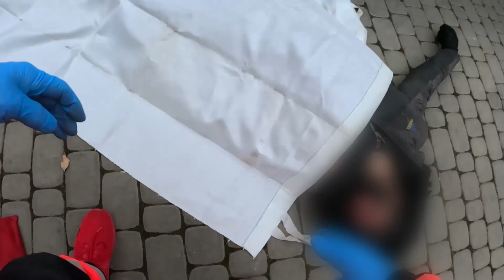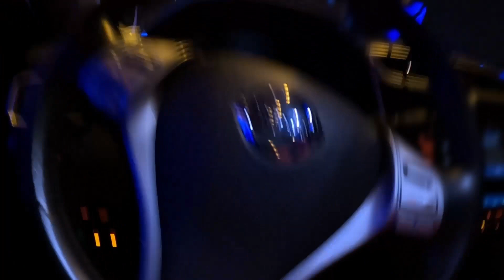CHCIAŁA OCHRONIĆ NOGĘ — CZY TO BYŁA DOBRA DECYZJA?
Bardzo poważny wypadek z udziałem składu pasażerskiego. Konieczna była ewakuacja pasażerów, a to wiązało się z zagrożeniem urazami.

Na miejscu udzielałem pierwszej pomocy przedmedycznej BLS z użyciem AED lub KPP (Dz. U. Nr 107, poz. 679 oraz Nr 102, poz. 586 i Nr 113, poz. 567). Osoba w potrzebie wyraziła zgodę na udzielenie pomocy. Ratownik z Ambulansu Szybkiego Reagowania upewnia się na miejscu, że ZRM został wezwany, jeśli nie, to zapewnia zadysponowanie karetki. Twarz pacjenta została zasłonięta w celu zapewnienia mu anonimowości. Śmieci powstałe w wyniku niesienia pomocy zostały umieszczone w czerwonym worku ZRM lub wyrzucone do kosza. Nie jestem podmiotem leczniczym. Czynności inne mogą zostać wdrożone, gdy zaistnieje stan wyższej konieczności art. 26 Kodeksu Karnego.